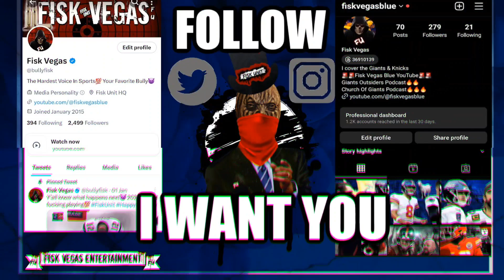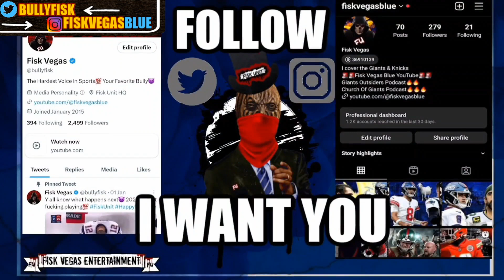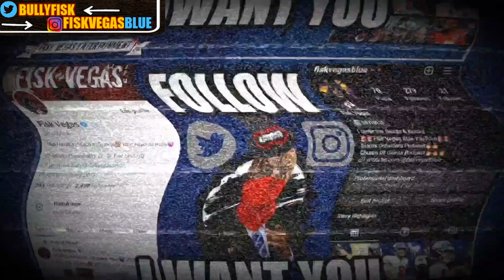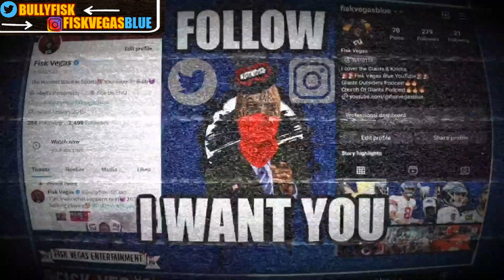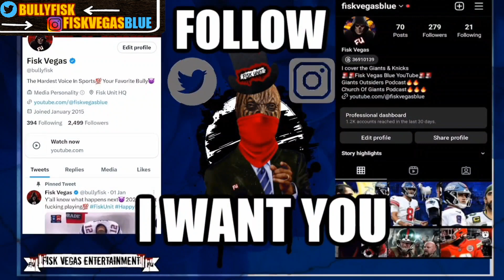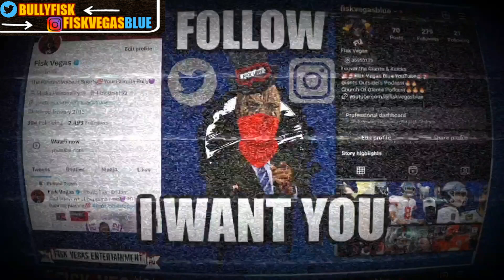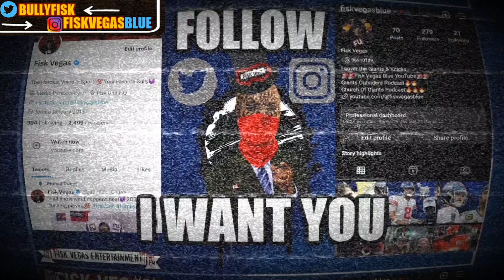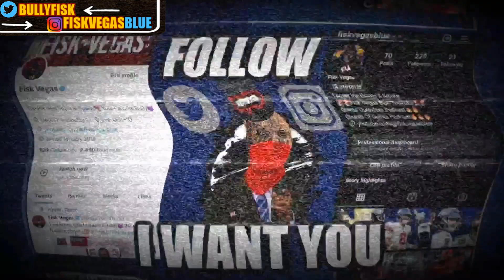NY Giants: Daniel Jones & Andrew Thomas get disrespected! NFL Top 100 a joke